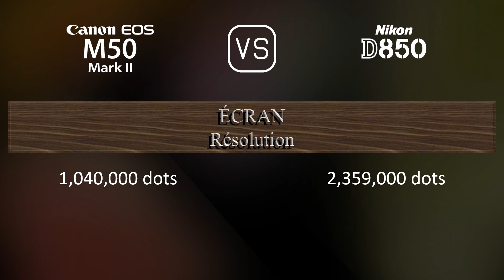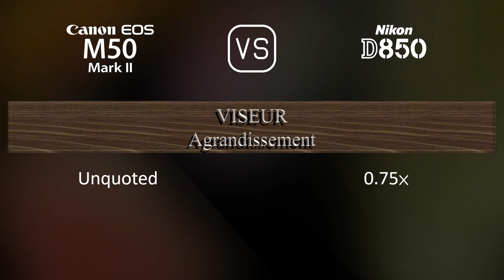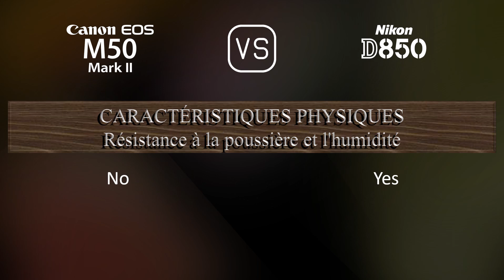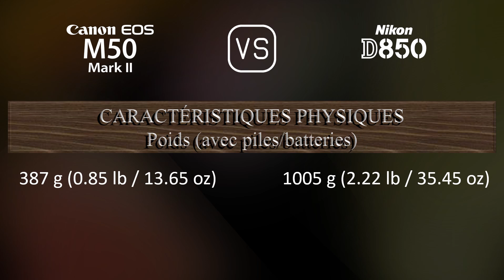Canon EOS M50 Mark II vs. Nikon D850: Une Comparaison de Caractéristiques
Cette vidéo fournit un aperçu des fonctionnalités du Canon EOS M50 Mark II et du Nikon D850 dans une comparaison de caractéristiques (comparison of specifications).

00:25 LANCEMENT
00:33 BOÎTIER
00:40 CAPTEUR D'IMAGE
01:01 IMAGE
01:16 OPTIQUE ET MISE AU POINT
01:41 ÉCRAN
01:58 VISEUR
02:13 FONCTIONNALITÉS PHOTOGRAPHIQUES
03:06 FONCTIONNALITÉS VIDÉOGRAPHIQUES
03:20 STOCKAGE
03:24 CONNECTIVITÉ
03:49 CARACTÉRISTIQUES PHYSIQUES
04:07 AUTRES CARACTÉRISTIQUES